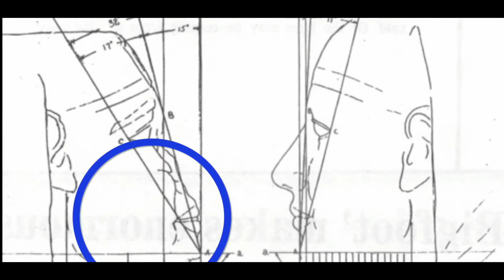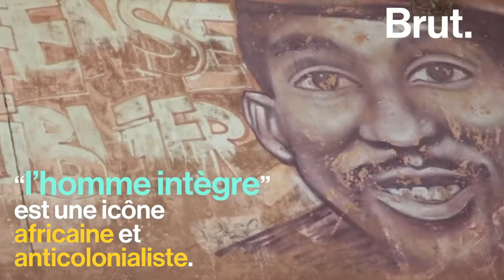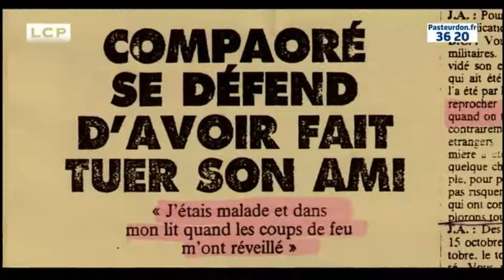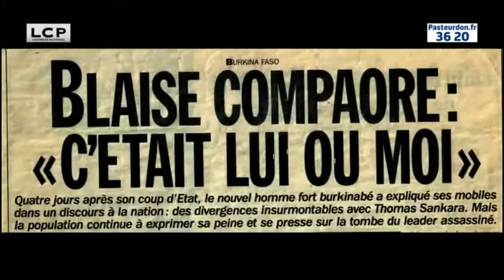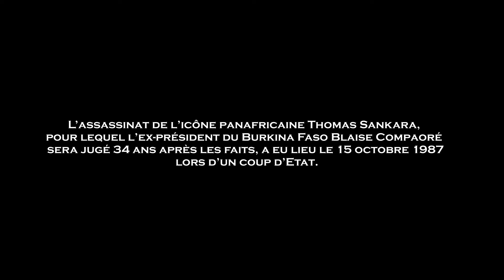Thomas Sankara: Pourquoi la France l’a assassiné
De nouveaux éléments renforcent l’hypothèse d’une complicité de Paris dans la mort de l’ancien président du Burkina Faso en 1987. À Ouagadougou, le 13 avril, la justice devrait enfin annoncer la tenue d’un procès.